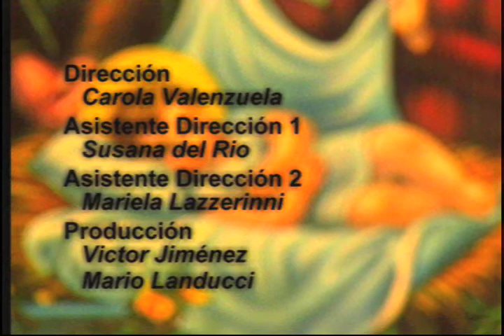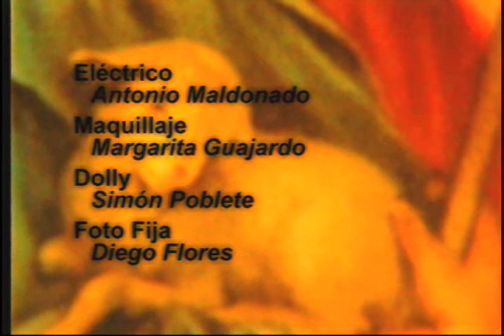Secretos de dos (no son de Dios)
1999  - CHILE
16mm  / Betacam SP - 07min 15seg.- NTSC  4:3
Cortometraje Argumental Ficción.

Instituto Profesional Arcos
Taller Argumental  V Comunicación Audiovisual Mención Cine
Docente: Patricio Riquelme.

Carolina Soto, Sebastián Dahm, Ignacio García, Pedro Gaete, Juan Sandoval, Andrés Alvarado.
Dirección: Carola Valenzuela.
Asistente de dirección: Susana del Río, Mariela Lazzerini.
Producción: Victor Jiménez, Mario Landucci.
Guión: Diego Pequeño, Carola Valenzuela.
Dirección de fotografía: Roberto Cañas.
Dirección de arte: Miguel Rosas, Jonathan Knuckey.
Asistente de arte: Ángela Díaz.
Cámara: Diego Pequeño.
Asistente de cámara: Pablo Martínez.
Sonido & música original: Raúl Rodrigo Venegas.
Boom: Simón Poblete, Rodrigo Pantoja.
Edición off-line: Mariela Lazzerini, Carola Valenzuela.
Postproducción de sonido: Susana del Río.
Eléctrico: Antonio Maldonado.
Maquillaje: Margarita Guajardo.
Dolly: Simón Poblete.
Fotografía fija: Diego Flores.

Agradecimientos: Bar restaurant La Bomba, Comunidad de Pelvín, Bernarda Cabellos, Luis Graff, Wendy, Don Demetrio.

Santiago, Lampa.
Chile  1999